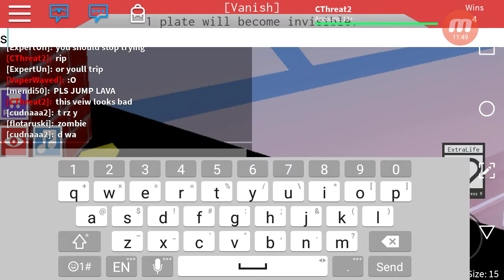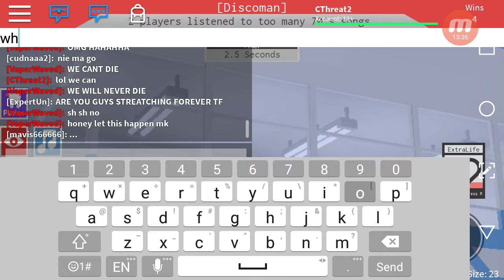My Longest Lab Experiment Game